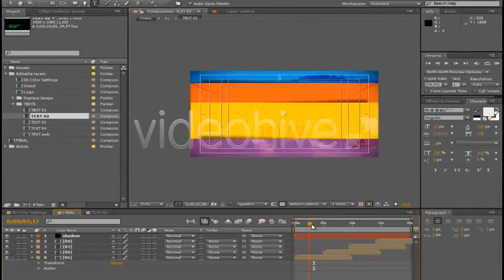Beautiful Solid Color - 2 versions | After Effects Template | Openers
Special Thank You ❤ to altovuelo!

Recommended Section:
0:01 Liquid Elemets: Download the Pack Manager plug-in and 100+ elements for free at
1:39 Download 'Nature Logo Reveal'
1:39 Download 'Slideshow Builder'
1:39 Music
1:47.200 Download 'Subscribe project'